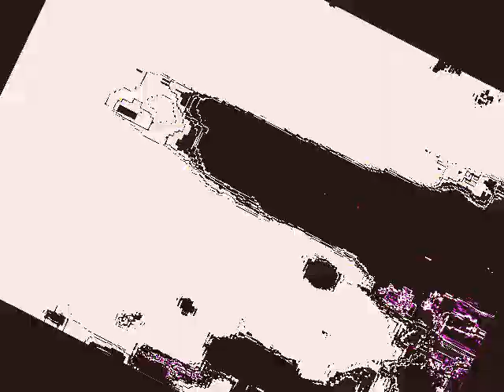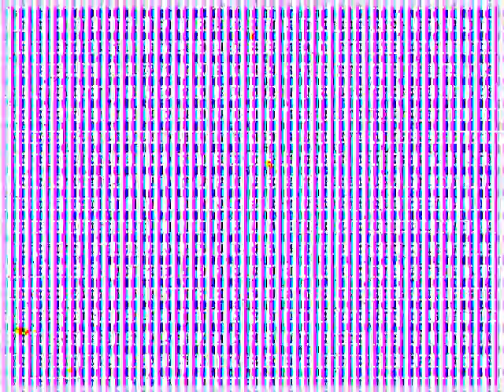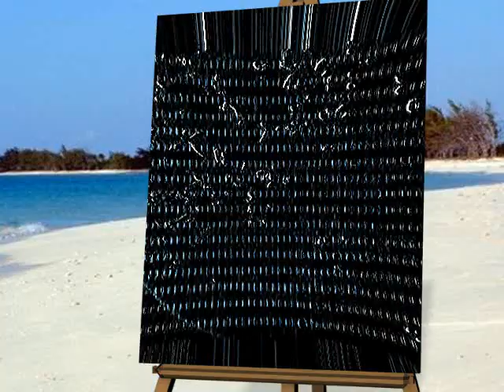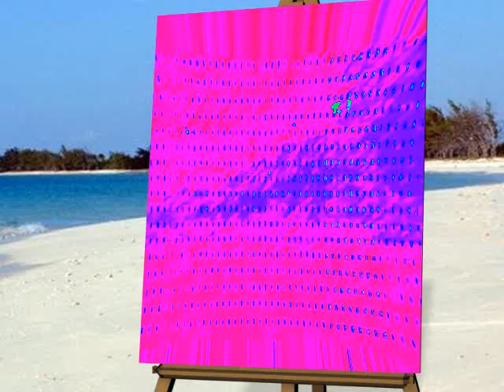STR8 SOUNDS "mental ammunition" (tribute to Ryan Trecartin) VERSION 1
Official video. From "Hello" CD 2009 Sludge Farm Records. Produced with Sony Vegas Movie Studio Platinum 9, then processed through Magix Movie Edit Pro 15 Plus. Music track created with Magix MEP drum & bass synthesizer, processed through Audacity, then re-imported into Magix. A tribute to video art genius Ryan Trecartin. VERSION 1.